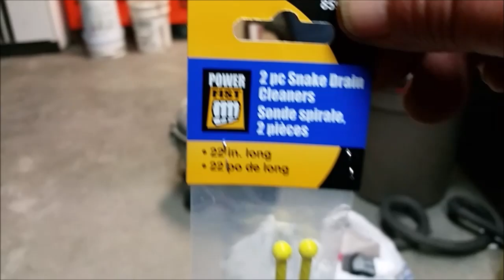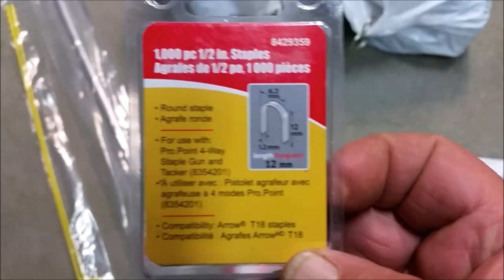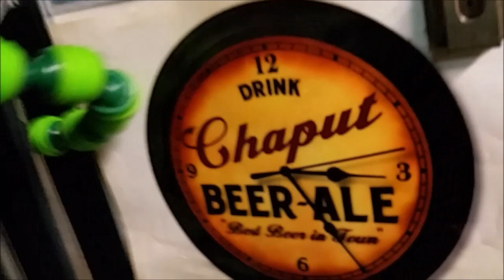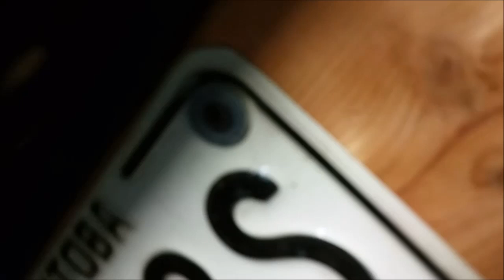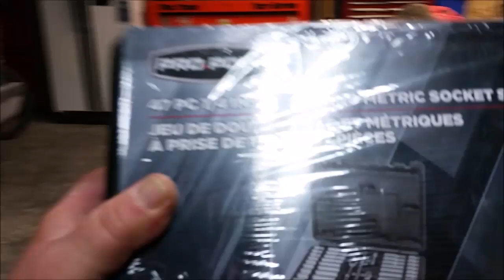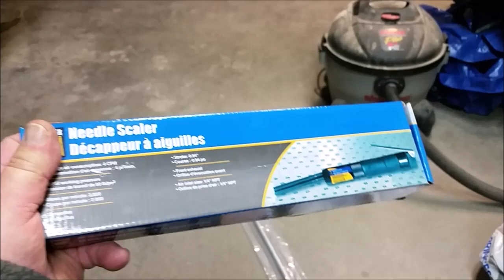UPDATE ON STARPUSS/ PRINCESS AUTO HAUL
UPDATE ON STARPUSS PLANS FOR THE FUTURE AND HIS YOU TUBE CHANNEL FOR ALL HIS SUBSCRIBERS  ALSO OUR PRINCESS AUTO HAUL  STUFF WE WANTED AND GOT FOR THIS WEEK